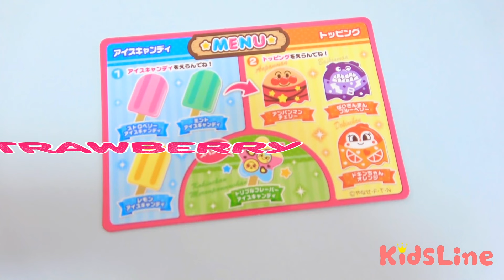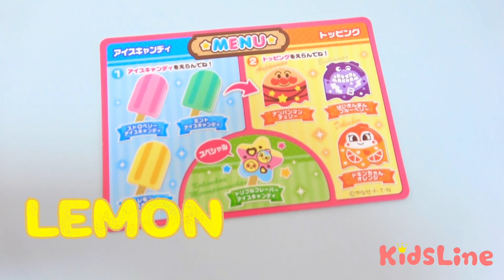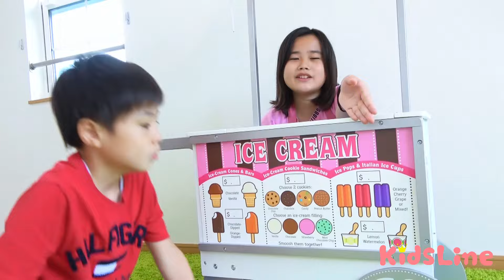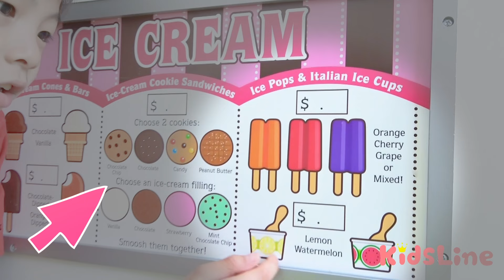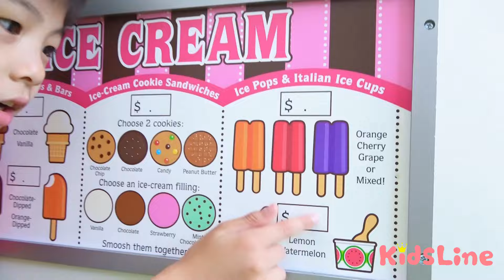Emoji Feelings😋😡🥳😵‍💫 絵文字で英語のレッスン